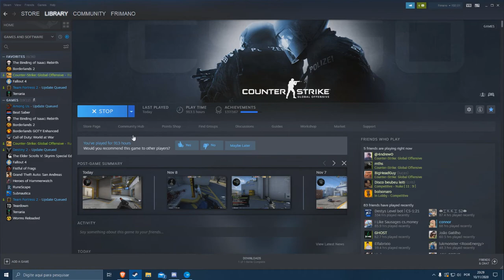Clips sortidos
nao variados porem